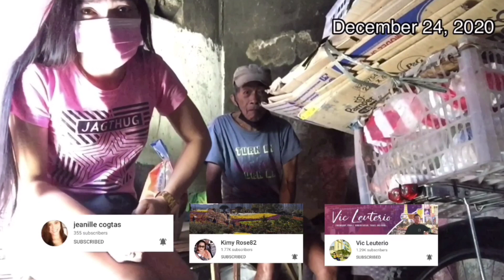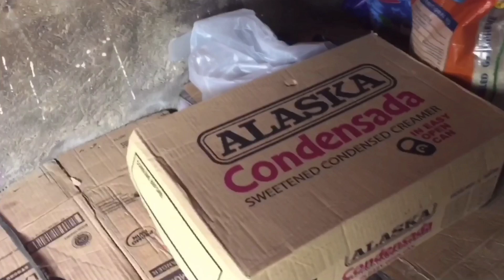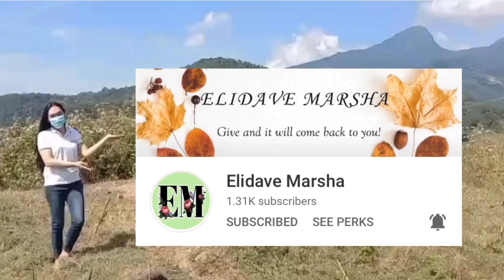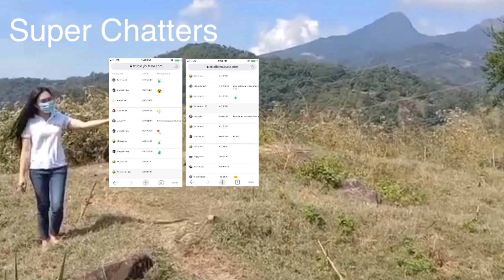Giving Groceries To A Garbage Man Who Is Alone For A Long Time | Jesus B. Bamonde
Giving Groceries To A Garbage Man Who Is Alone For A Long Time And His Story | Jesus B. Bamonde | Part2 | Feeding Godmother

Sana po may makatulong kung pano natin mapauwi si Tatay Jesus B. Bamonde sa Bicol kasi sobrang tagal na daw po ng panahon hindi siya nakauwi doon.Mga kapatid daw po nya ang uuwiin nya sa Bicol kasi wala po syang pamilya dito sa Caloocan.